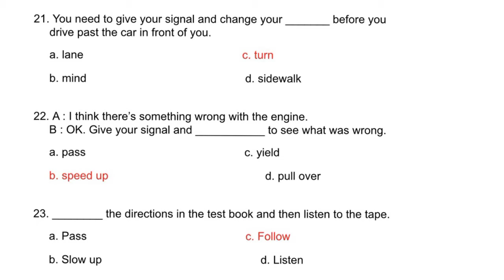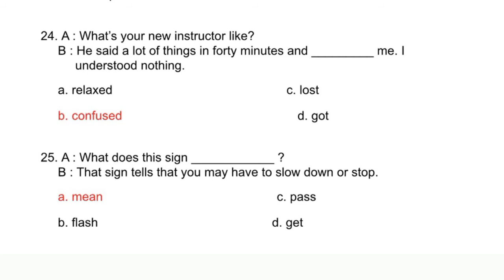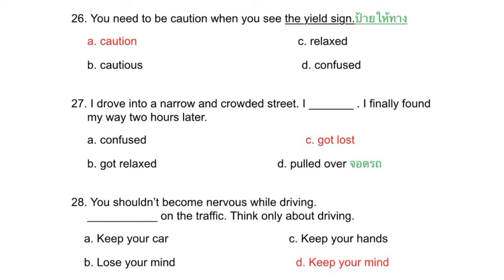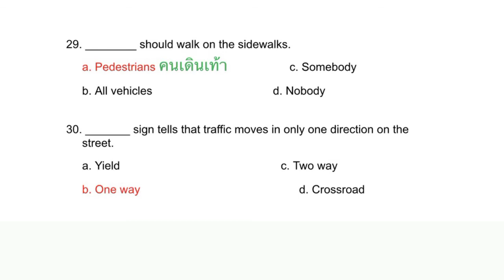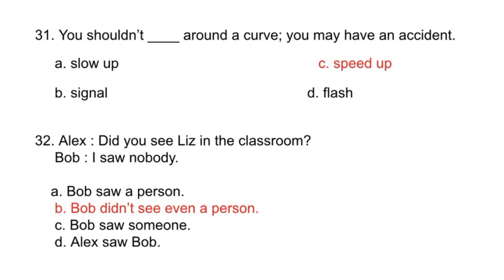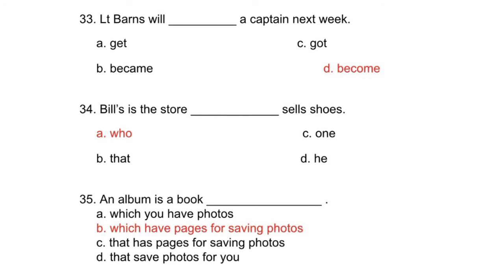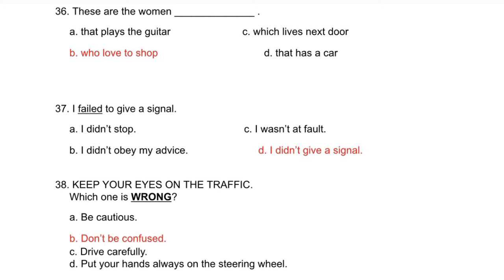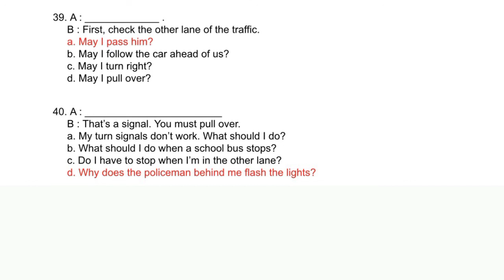Book 11 ข้อ 21-40